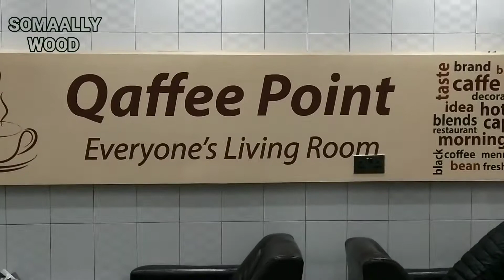Jareer Weyne _ Faafow Vs Jeloow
Waa bashaal gaaban
Aynu ugu talagalnay asxaabteena nagala socda channelkani